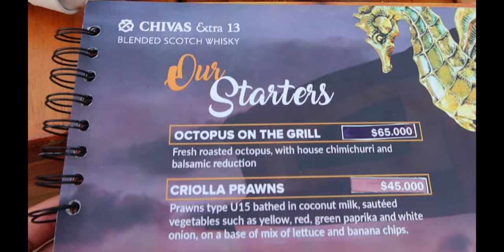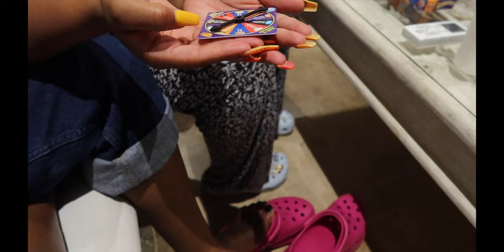CARTAGENA VLOG: Partying with the NBA, Mud Massage in Volcano, Yacht Party, Almost Died 😱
Hey Family! I spent 4 days in Cartagena with some friends and it was AMAZING! I hope you enjoy this vlog as much as I did! Make sure you add these places to your itinerary. I'm happy to answer any questions you have for me. 💖
- XOXO

SweeTee 💋

Please show some love in the comments. ☺️